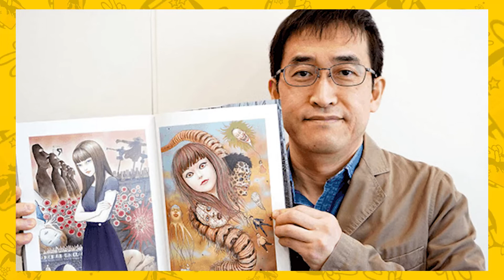AFNEWS 25 - RECADO ESPECIAL + NOVIDADES!!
AFNEWS 25

((( Vem ficar por dentro das novidades do universo pop geek e otaku com o AFNEWS! ▶️ )))

Participantes do Programa:

Daniel Verna - @danielverna
Bruna Tavares - @brubs_nana